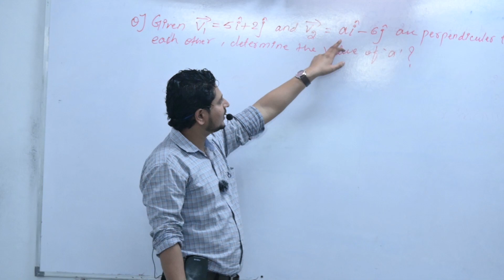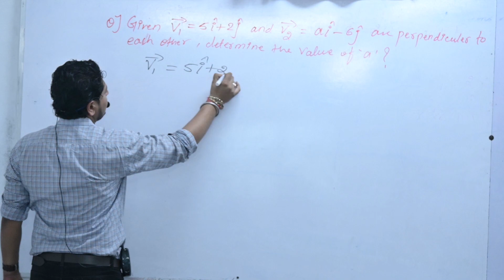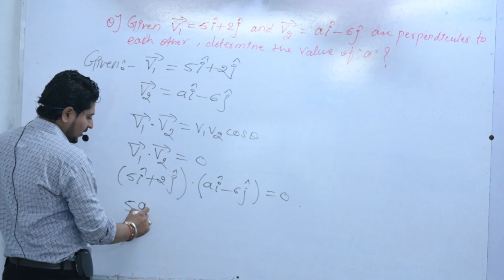TEXTUAL PROBLEM ON MATHEMATICAL METHODS FOR 11TH CLASS BY DHIRAJ MAHAJAN SIR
Given v1= 5i+2j and ai-6j are perpendicular to each other , determine the value of a.